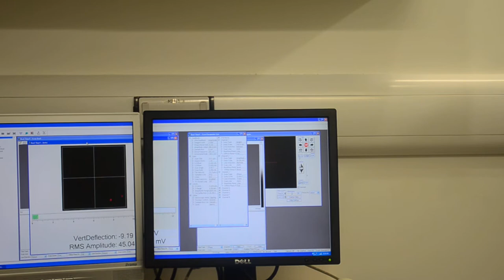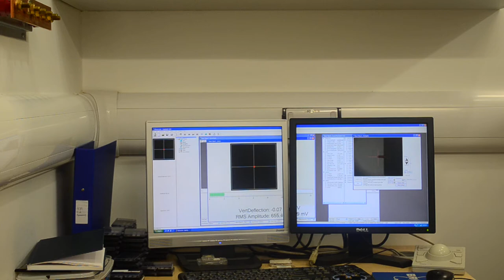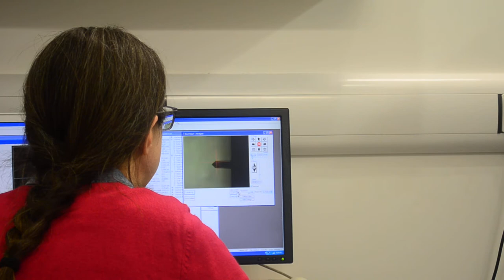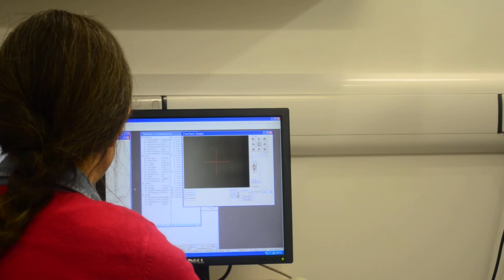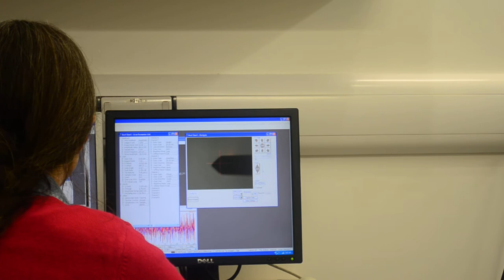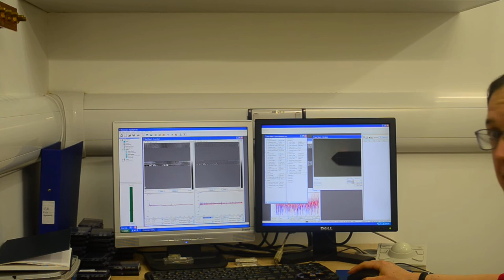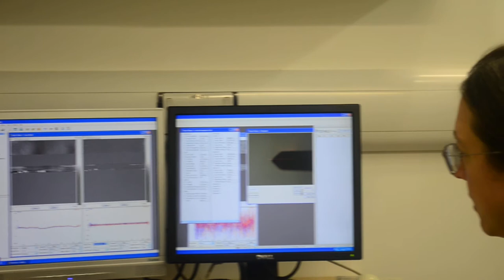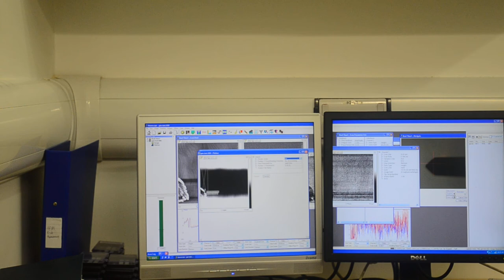Atomic force microscopy (AFM) demonstration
A demonstration of how to set up an atomic force microscope and record images of single atom high steps.  This video was originally recorded for the Cambridge "Pint of Science" event, where it was shown at four times real speed!